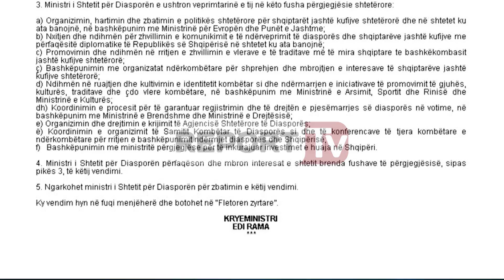Report TV - Kompetencat e 12 ministrave detyrat e Majkos dhe Qatos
Pas shpalljes së platformës për ristrukturimin e organeve të pushtetit qendror, e cila parashikonte shkrirjen dhe transformimin e 8 ministrive të rëndësishme, zbulohen edhe kompetencat për çdo ministri.

Qeveria ‘Rama 2’, në mbledhjen e parë, menjëherë pas betimit në Presidencë, ka miratuar fushatat e përgjegjësisë dhe kompetencat e për 12 ministri, ku nuk figuron Ministria e Bujqësisë dhe Zhvillimit Rural.

Ministria e Financave dhe Ekonomisë, e cila do të drejtohet nga Arben Ahmetaj, do të ushtrojë veprimtarinë në 24 fusha të rëndësishme.